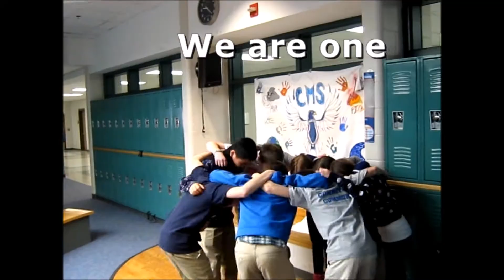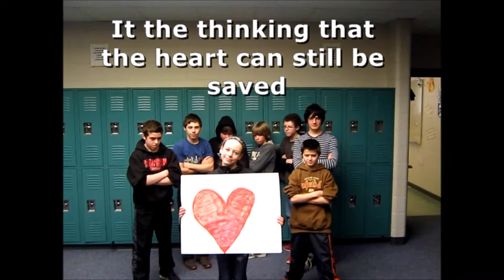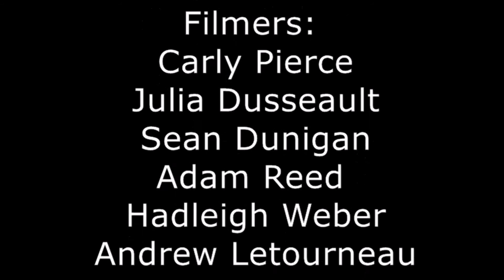School Music Video